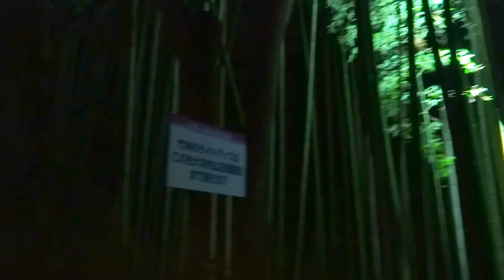【京都・嵐山】花灯路 竹林の小径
竹林の小径（こみち）一帯のライトアップ
野宮神社から大河内山荘庭園に至る散策路の竹林をライトアップし、幻想的な情景を演出します。